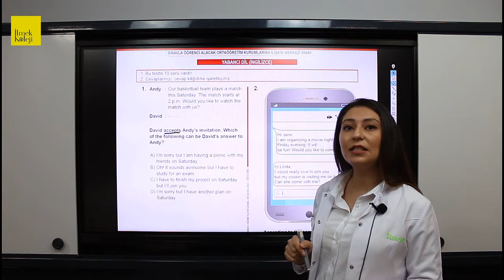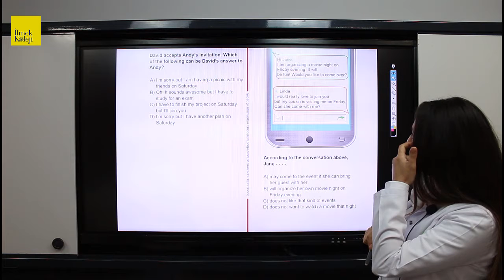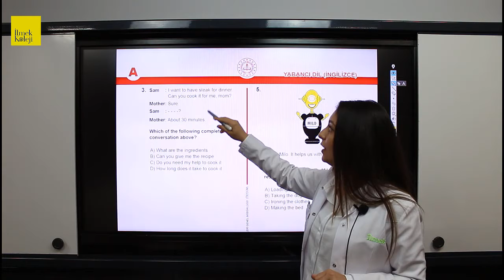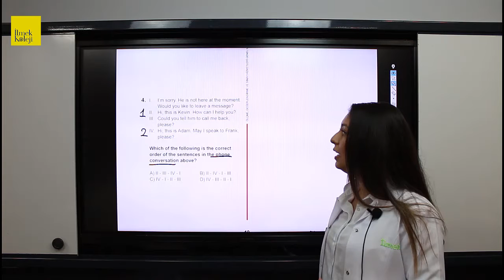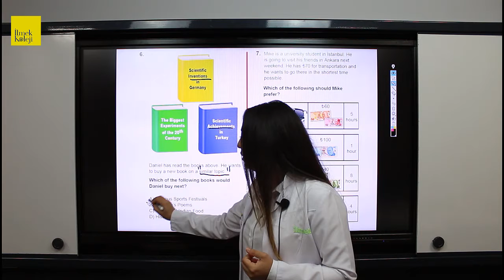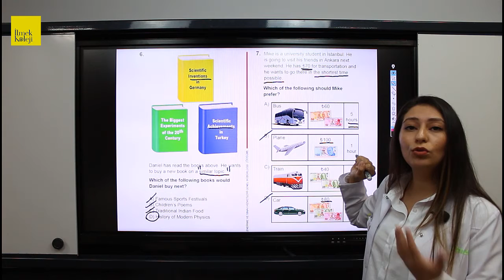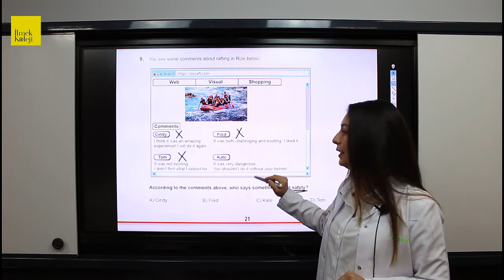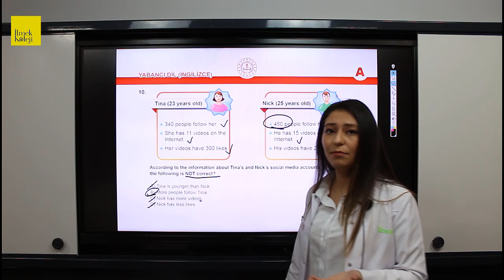LGS 2021 Soru Çözümleri - İngilizce